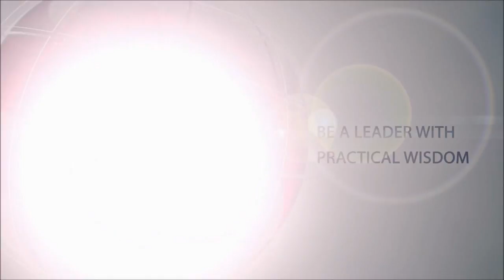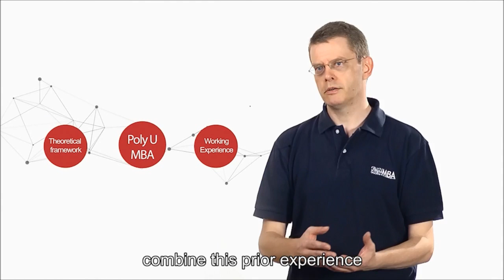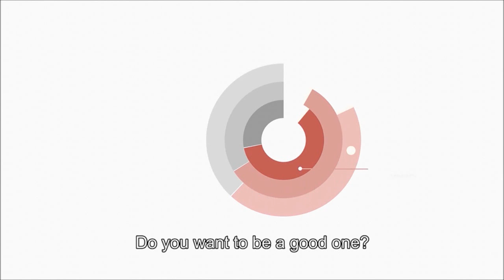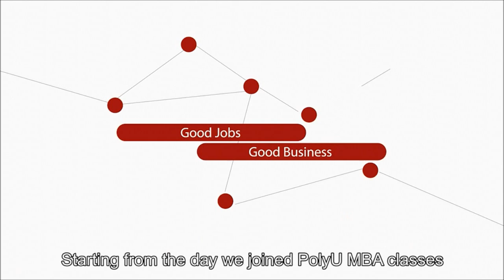Hong Kong PolyU MBA: Be a Leader with Practical Wisdom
PolyU MBA is a programme which has been developing General Managers in Hong Kong since 1990 and in Mainland China since 2002.